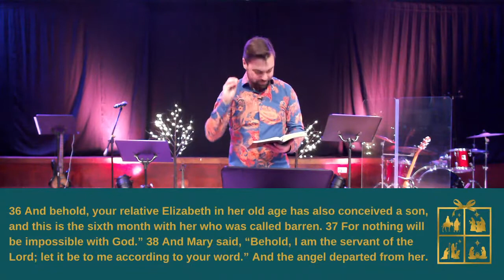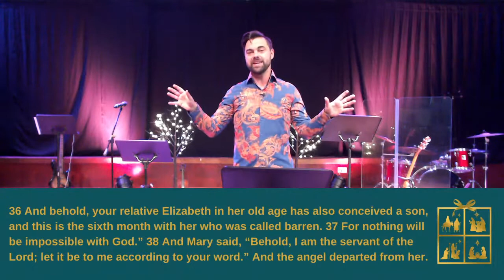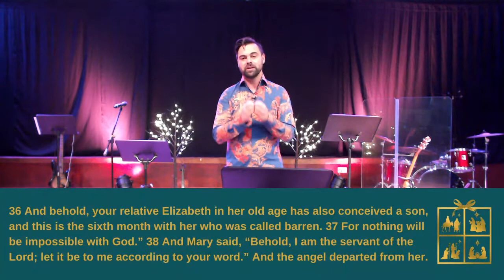Experience God's Power // Mighty God